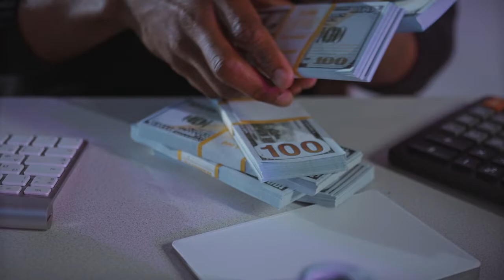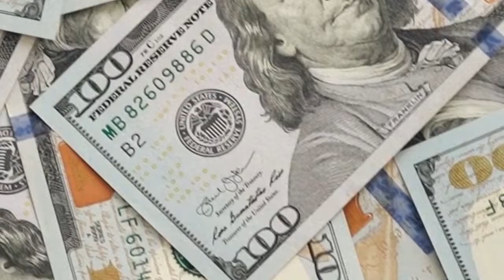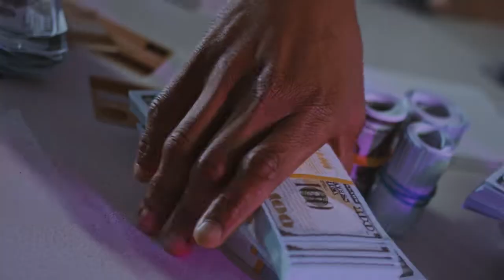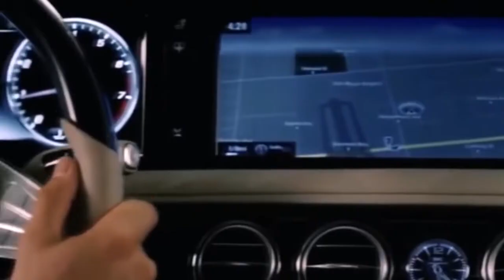Top 10 Richest Men in South Africa 2023 - 2024 And their Net worth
Top 10 Richest Men in South Africa 2024 This video is about : Top 10 Richest PEOPLE in South Africa 2024 And their Net worth .

who is the top 10 richest person in south africa,
who are the top 20 richest man in south africa,
richest man in south africa and their net worth,
richest man in south africa top 50,
a richest man in south africa,
find a rich man in south africa,
5 richest man in south africa,